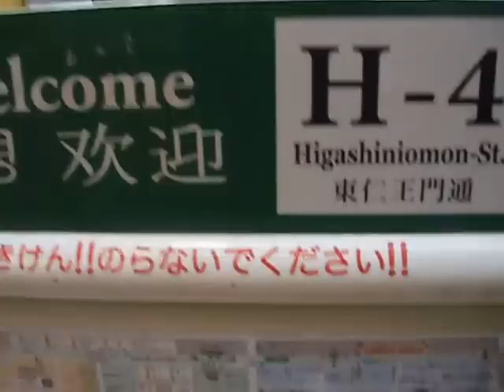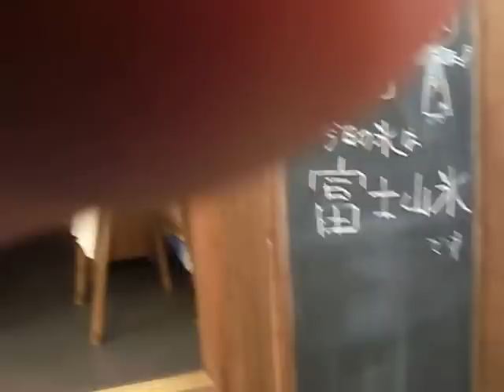名古屋大須1：オーム事件を東仁大門通H-4 から・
こちらから（ブログ）お願いします。
私はこの世、悲しみや不幸な争い等、全て無知から、うまれると
考えます。 だから、私自身も知識を広く厚したいと思ってます。そして、我々だけに与えられた、この、人類の特権、おそらく他の生命には与えられていないと考えます、それは、わくわくする感情、感動、そして、なんと言っても知る喜びをプレゼントしてくれました。そこで、ほんの少しだけでも、共有できたらと動画やブログをUPさして頂いています。
　等動画(今にいかせに関連動画）は有限会社で運営をしています。
名古屋、大須
かなり前は客足が栄に流れ、さらに1972年に名古屋劇場が火災で焼失したこともあり、
一時寂れた時期もあったが,その後家電店、パソコンショップが集まりはじめました。
2006年7月の調査によると、電器店、パソコンショップ等の数は秋葉原、日本橋、大須の順で多い）として発展しました。今は電器店、PCのお店と韓国ショップやメイドカフェが目に付くように・・
主な施設 ,
大須観音,大須301ビル,大須演芸場,第1・2アメ横ビル,コメ兵,萬松寺,万松寺ビル
大須の主な通り名 :南北の通り,大須表参道通,大須弁天通,文長通,大須本通,門前町通,大須横丁通,裏門前町通,文殊通,北新天地通,東仁王門通,新天地通,東西の通り,赤門明王通,赤門通,大須観音通,万松寺通,仁王門通

下記こちらもご覧ください
PC パソコン　今にいかせ.スティーブン・ジョブズ　ビル・ゲイツ.マウスから。
PC パソコン 今にいかせ最適化P-2　エラーチェックは修復と回復の2つにチェッ